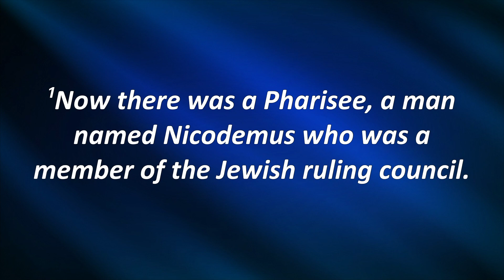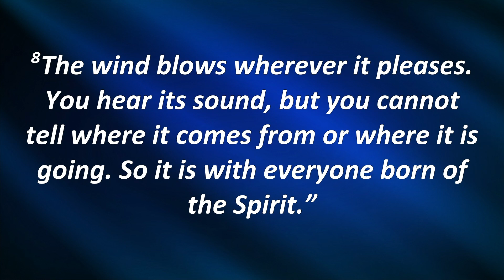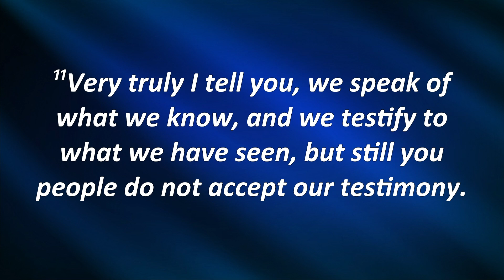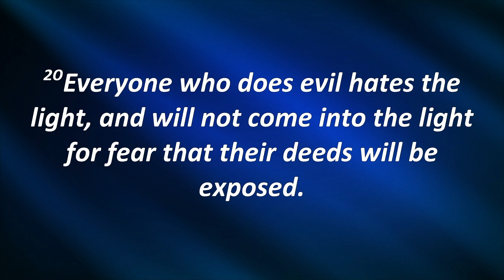June 30, 2024 – Season of Astonishment-Week 2 - Pastor Kate Murphy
Scripture:  John 3:1-21. 1 Peter 1:3

Dear Church,

He was a Pharisee, a member of the ruling council and a spiritual leader of his people. He was respectful and curious and sensitive to the moving of the Spirit. He knew the Bible inside and out.  You could sum up Nicodemus in one word:  Faithful.

And with all of that extraordinary faith and impressive pedigree, Nicodemus hears what every one of us hears when we seek the Lord:  You must be born again.

For centuries, Christians have wondered and argued and threatened one another over the meaning of these words. At times, the church has twisted this revelation into a weapon of exclusion or accusation.

But Jesus isn't threatening us here, he's promising us something – something astonishing and wonder-filled:

Wherever we are on our spiritual journey, the goodness of God is making us new. Life with Jesus is not a self-improvement plan.  We are not limited by our own will power and wisdom. We can have faith, not in our own efforts, but in the power of the love of God to heal and grow us.

So we can breathe deep and unclench our souls. We can relax and rejoice. As we hear each Sunday after we confess our sins, we can be at peace because God is making us new.

We are not in competition with anyone. We are not in danger. Since that very first Easter Sunday, we have held by the love of Jesus who endured the cross for us, the love of God who raised Jesus from the dead and the love of the Spirit who lives in us, filling and connecting us to that great holy love.

On our best days, on our worst days, in what appears ordinary and in what appears extraordinary (spoiler alert: it's all extraordinary), we can be astonished and comforted by the great mercy of God that has given us new birth into a living hope through the resurrection of Jesus Christ.

Let's come together to revel and rejoice in the goodness of God!  God's own Spirit is making us new.  In Christ, we are born again.

Peace,
Pastor Kate